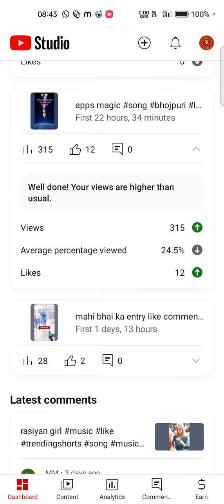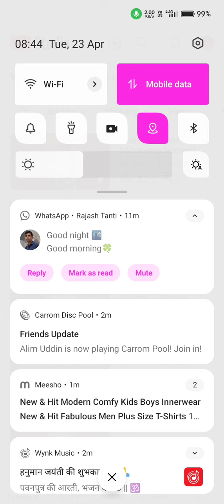my channel please subscribe my channel#music